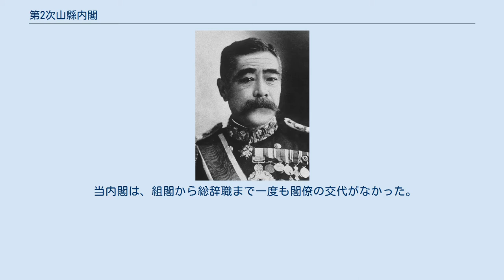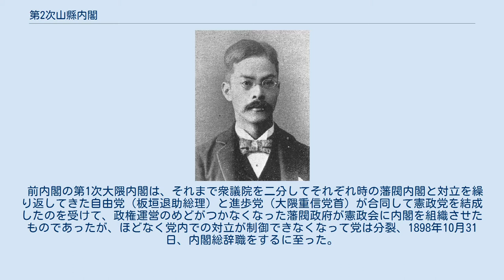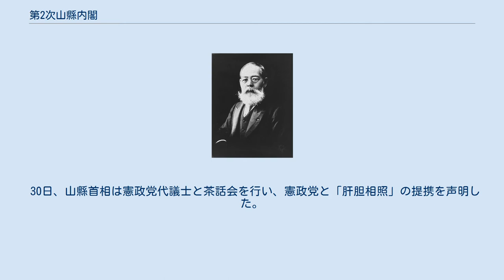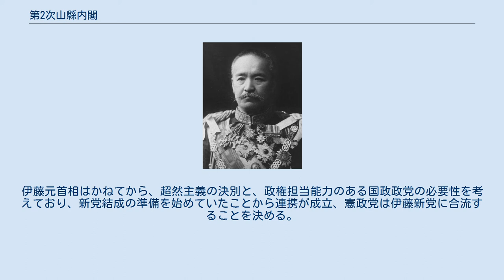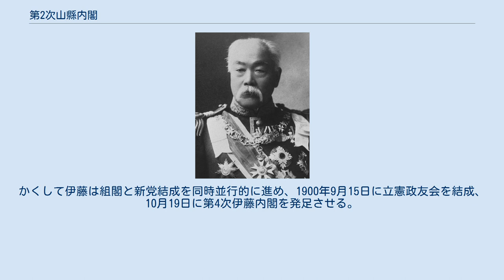第2次山縣内閣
第2次山縣内閣（だいにじ やまがたないかく）は、元老で公爵・元帥陸軍大将の山縣有朋が第9代内閣総理大臣に任命され、1898年（明治31年）11月8日から1900年（明治33年）10月19日まで続いた日本の内閣である。
 当内閣は、組閣から総辞職まで一度も閣僚の交代がなかった。
これは、閣僚の交代がない連続在任期間として日本の歴代内閣で最長（711日）である。
 1898年（明治31年）11月8日任命。
在職日数711日（第1次、2次通算1,210日）。
 1898年（明治31年）11月8日任命。
 前内閣の第1次大隈内閣は、それまで衆議院を二分してそれぞれ時の藩閥内閣と対立を繰り返してきた自由党（板垣退助総理）と進歩党（大隈重信党首）が合同して憲政党を結成したのを受けて、政権運営のめどがつかなくなった藩閥政府が憲政会に内閣を組織させたものであったが、ほどなく党内での対立が制御できなくなって党は分裂、1898年10月31日、内閣総辞職をするに至った。
 後継には、薩長両藩の内この時点で優位に立っていた長州閥から選任することになり、伊藤博文元首相は清国へ外遊中であったことから、山縣有朋元首相が11月5日に大命降下を受ける。
この時点で憲政会は、旧自由党が党内クーデター同然に憲政会を解党・再結成した同名の政党、憲政会と、旧進歩党が対抗して結成した憲政本党に分裂していたが、山縣首相は議会対策として、第2次伊藤内閣で連携した経緯のあった旧自由党（新・憲政会）と接近する。
首相側近の桂陸相が議会・政党対策の窓口となり、憲政党を取り仕切っていた星享と交渉するが、桂は板垣内相・星法相の2ポストを提示したのに対して星はさらに2ポストを要求したことから交渉はまとまらず、政権はとりあえずは超然主義（オール野党）としてスタートする。
 その後も、憲政会との間で政策協定は続き、11月28日、閣議での了承を得たうえで、妥協条件が提示された。
 30日、山縣首相は憲政党代議士と茶話会を行い、憲政党と「肝胆相照」の提携を声明した。
 その後、山縣内閣は憲政党の連携を経て2年近くにわたり安定的に政権運営を行うが、星らが要求した憲政党員の入閣、あるいは閣僚の憲政党への入党については、言を左右にして認めなかった。
これにより、1900年春ごろから、憲政党は山縣内閣と距離を取りはじめ、長州閥の二大勢力の雄である伊藤元首相に接近する。
伊藤元首相はかねてから、超然主義の決別と、政権担当能力のある国政政党の必要性を考えており、新党結成の準備を始めていたことから連携が成立、憲政党は伊藤新党に合流することを決める。
 山縣首相はこの動きを受けて、伊藤新党が政権を握れば議会に基盤を持たない自身は伊藤の格下の地位に甘んじることになることを危惧し、意趣返しとして伊藤に政権を押し付けることを選択する。
伊藤新党の動きが本格化した8月下旬に総辞職を表明、後継に伊藤を推薦した。
かくして伊藤は組閣と新党結成を同時並行的に進め、1900年9月15日に立憲政友会を結成、10月19日に第4次伊藤内閣を発足させる。